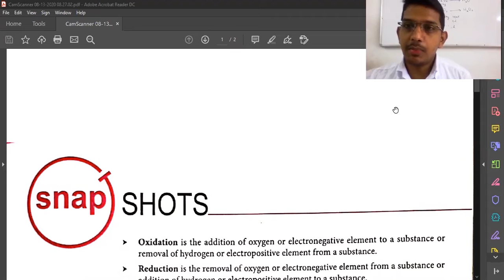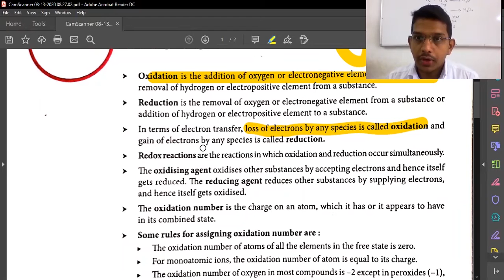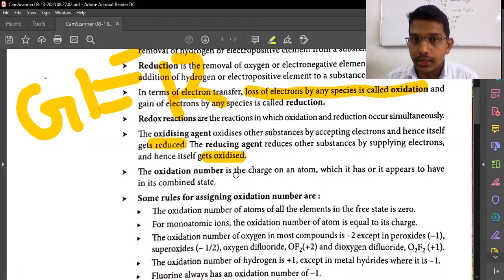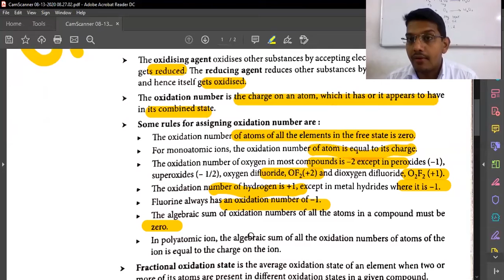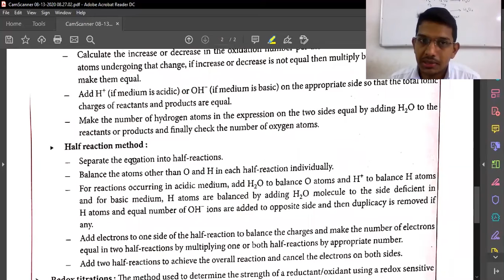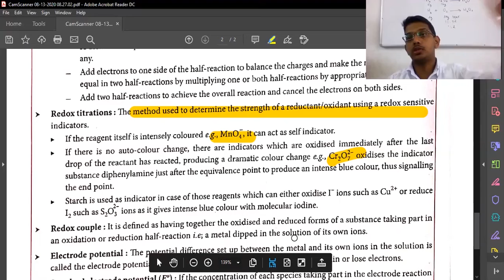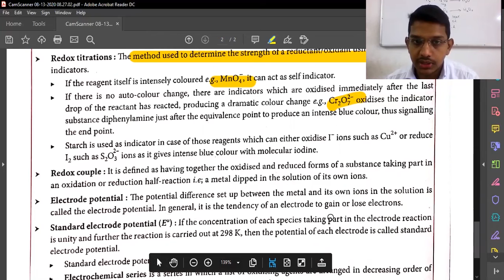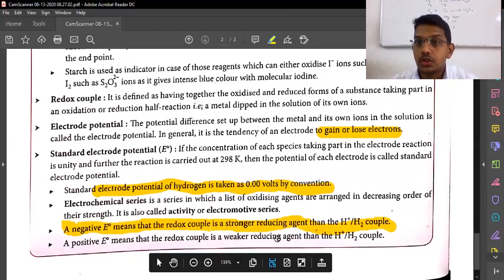Pala Entrance Shafi's ATC Ayoor |Redox Reaction Essential Theory | 11 STD Chemistry | NEET,JEE